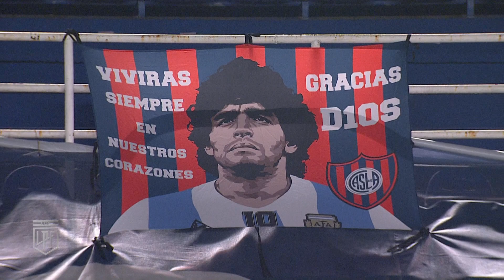Copa De La Liga | Fecha 3 | resumen de San Lorenzo - Central Córdoba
¡El Ferroviario volvió a ganar fuera de casa! Luego del triunfo en Tucumán, CentralCórdoba superó 4-0 a SanLorenzo en el Nuevo Gasómetro y por la Fecha3 de la CopaDeLaLiga 🏆 Los goleadores: Jonathan Bay, Milton Gimenez, Carlo Lattanzio y Oscar Salomón.